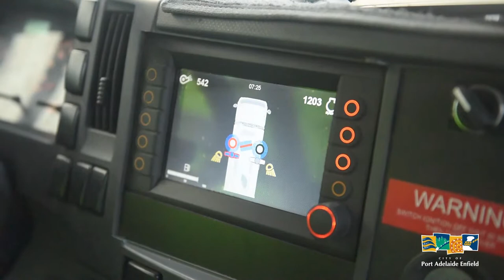Day in the Life of - Street Sweepers in Port Adelaide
Here in the City of PAE we have seven street sweepers and a footpath sweeper which work tirelessly to keep the streets clean and tidy.

Meet Danny and his crew who you can find working around the streets of Port Adelaide each morning. When they aren't fighting the never-ending battle against leaves during autumn, you can find them sweeping up grass after our mowers or sweeping dirt away from the side of the road. See how the street sweeper works and how we dispose of everything that it picks up.

If you spot a street or footpath that needs attention, please visit the online services portal on our website to submit a request, or give us a call on 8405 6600.